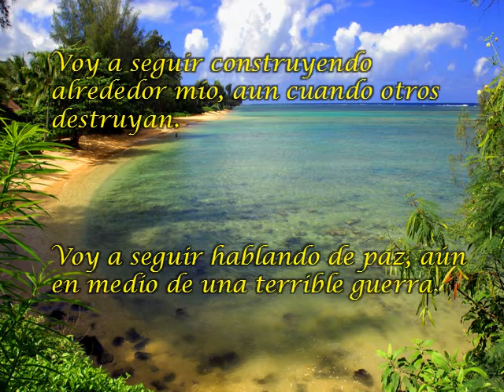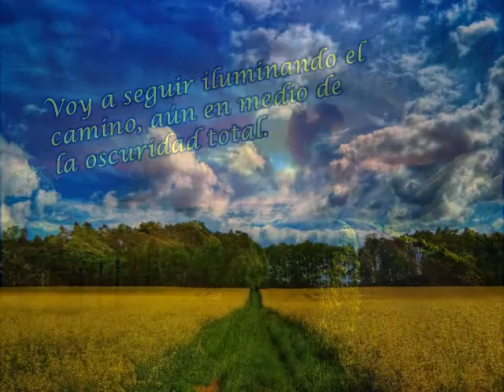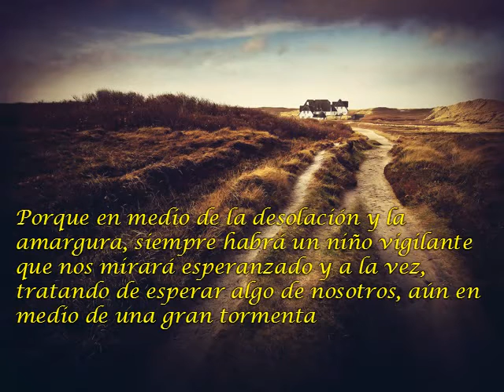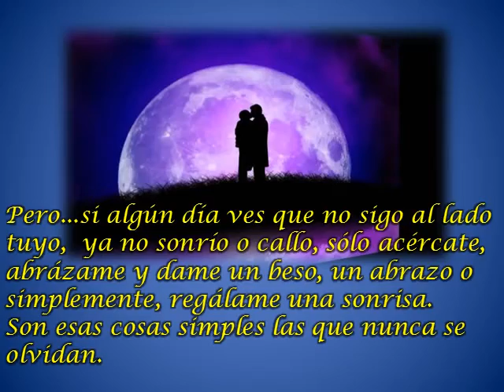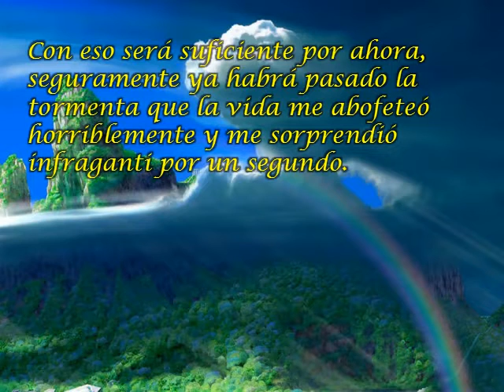SEGUIRE ADELANTE *Reflexion*